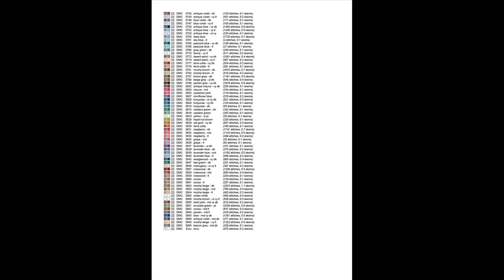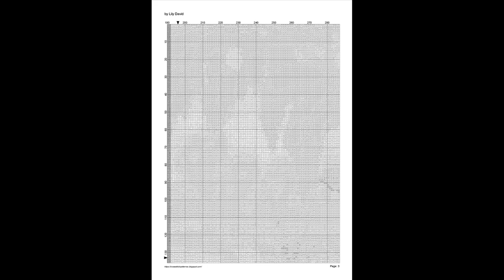Cross Stitch| Lady and Swan Lake |Cross Stitch patterns| 47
THIS IS ONLY INSTANT DOWNLOAD PATTERN!!!, Large Easy to Read Charts, No need to enlarge, You can print them in any size you want,
This pattern is for HAND stitching, NOT embroidery machines!
THIS IS NOT A FINISHED CROSS STITCH PROJECT!!
THIS IS NOT A KIT. No Floss or fabric are included.
I will NOT send anything to you.
Purchase to get PDF chart patterns only.

Details:
Full stitches only. No half stitches and no backstitching necessary.

You will GET two versions of charts (patterns only not kites):
# Chart 1: Symbols over colors charts in PDF format,
# Chart 2: Black symbols over white chart patterns in PDF format,

I can customize the pattern to size you want